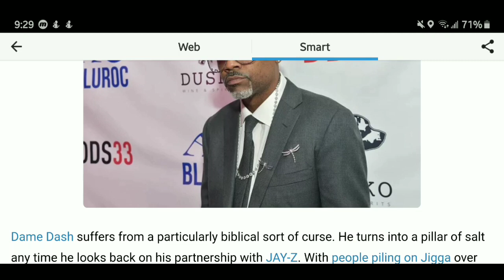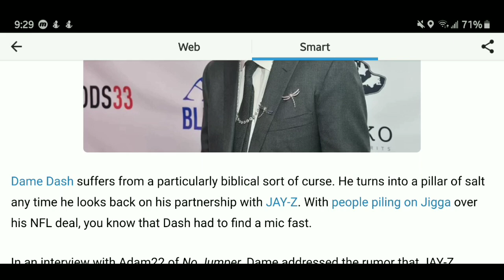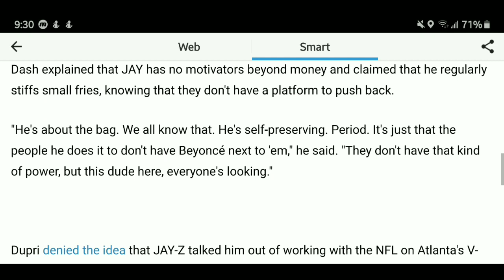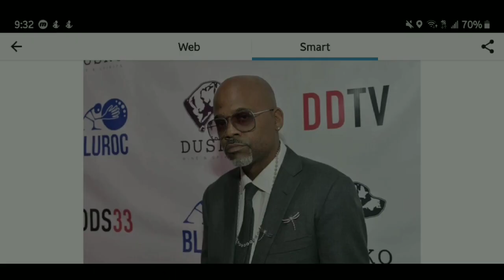Dame Dash on JAY-Z's NFL Deal: 'It's Common Knowledge That JAY Ain't Sh*t'